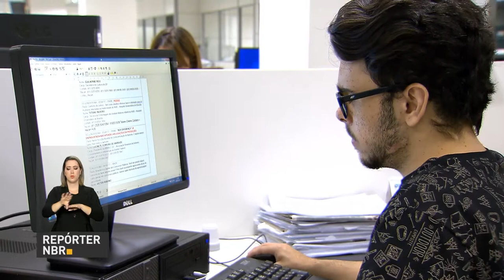Prazo para renovação do Fies termina 31 de maio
REPÓRTER NBR - 26.05.17: O prazo para renovação dos contratos semestrais do Fundo de Financiamento Estudantil (Fies), foi prorrogado para a próxima quarta-feira (31).